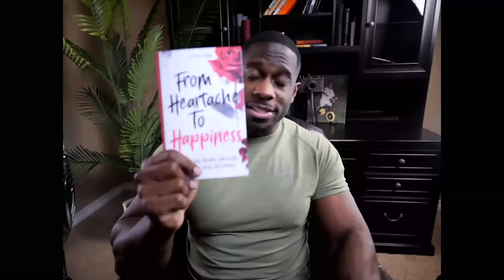BEWARE OF BARE MINIMUM MEN!